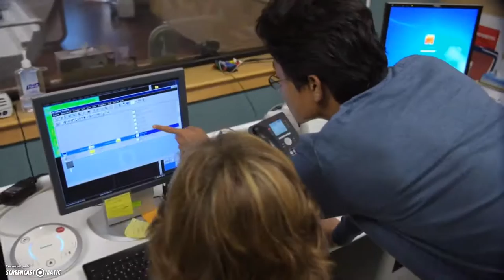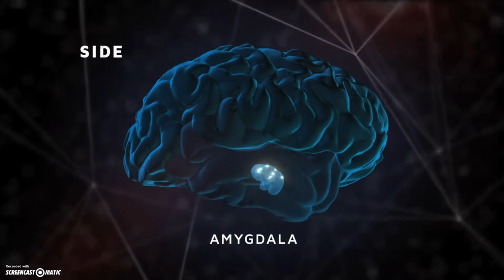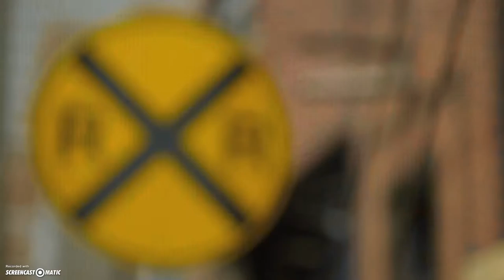Redesign my brain - Season 2 (clip on mindfulness)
Dr. David Vago and Dr. Fadel Zeidan talk with host Todd Sampson on the benefits of meditation in the context of Pain and Stress